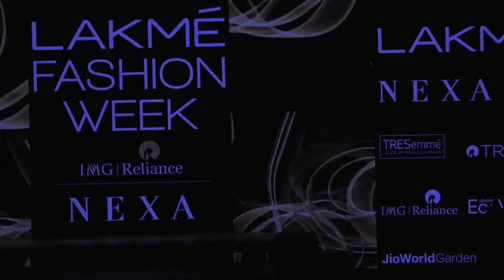Neha Dhupia Stunning Ramp Walk At Lakme Fashion Week 2020 | TheCineDaddy.Com